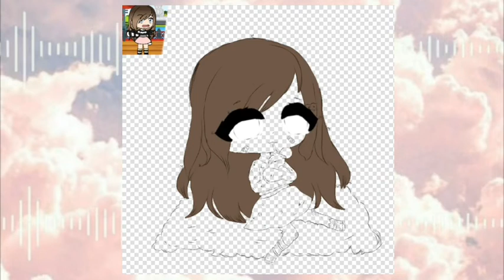🍋☁️ ❀• Na konkurs Gacha 44 •❀ ~•| Speed edit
Ⓗⓔⓨⓐ (＾▽＾)ノ⁾⁾

☁️ [ ❝ Nie ma- ❞ ] ☁️

⇢ Zaraz podam okii \( • ▽ • )\

⇢ KineMaster ✔

⇢ Filmora9 [Na kompa] 🚫